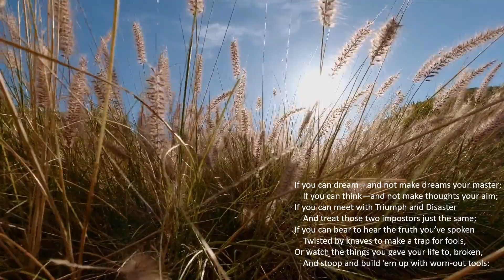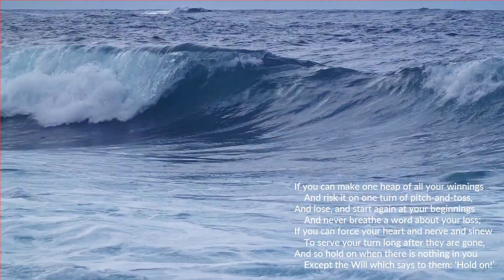If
BY RUDYARD KIPLING
(‘Brother Square-Toes’—Rewards and Fairies)